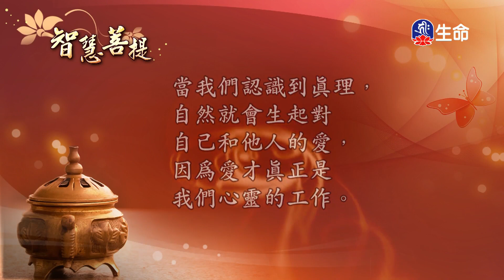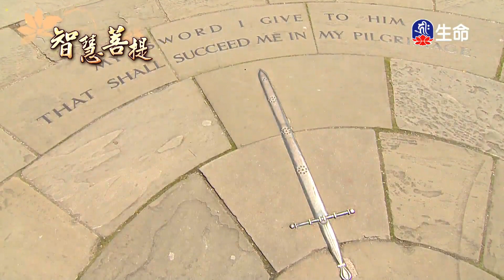智慧菩提(446)_智慧菩提_(lifetv_20231213_07:00)